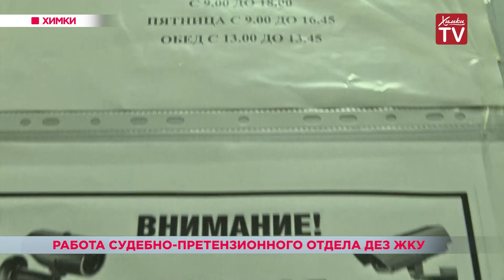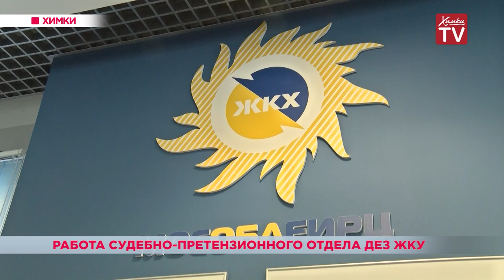Работа судебно-претензионного отдела МП «ДЕЗ ЖКУ» в Химках. 16.10.18